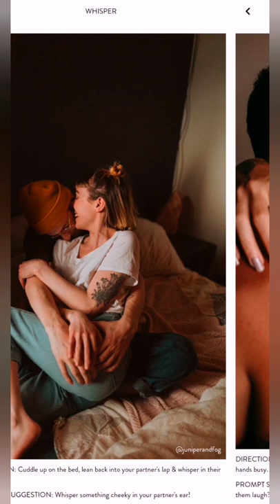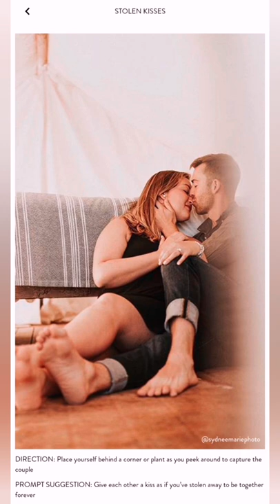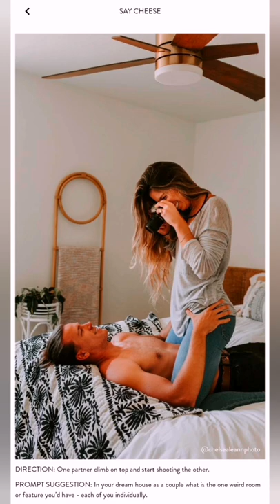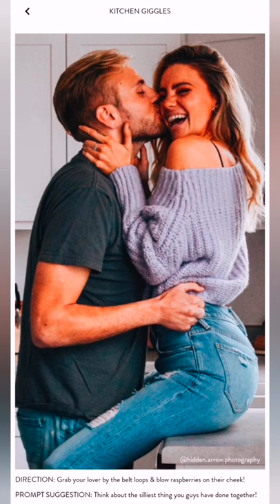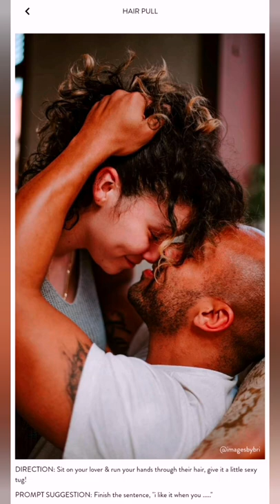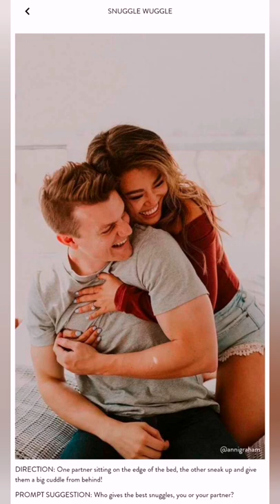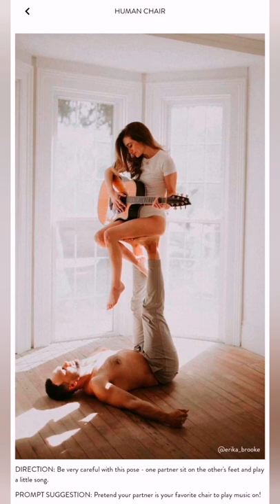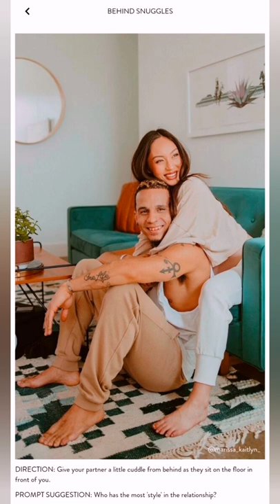COUPLE POSES FOR PHOTOSHOOT AT HOME / COUPLE POSE IDEAS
COUPLE PHOTOSHOOT IDEAS / COUPLE PHOTOGRAPHY

Better ro watch in YouTube Apps mobile in Portrait

Top 10 couple photoshoot poses recommended, couple photoshoot ideas, couple photos and couple photo video song

Couple pose ideas

Couple poses for selfie
Couple pose for photoshoot
Couple pose for Photography
Couple pose selfie photoshoot

Couple pose for photoshoot at home
Couple poses for photoshoot engagement

Thank you for supporting this Channel. Godbless you all! ! !